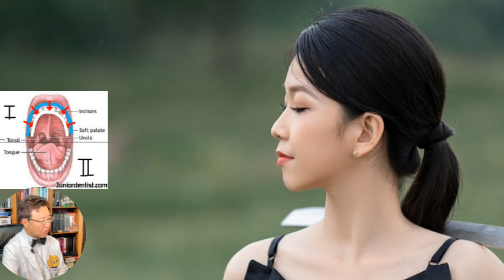중년 돌출입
제가 어렸을때인 1960년대에는 쌍꺼풀 수술 하신분들이 2~30% 정도로 대다수를 차지 하지 않았었습니다만
요즈음의 중년 여성들의 눈을 보게 되면 90% 이상 쌍꺼풀이 있는 것을 볼 수 있는데요,,,
이는 동양계 몽골리안 인종이 기본적으로 무쌍이 70% 이상이지만 ,,,1인당 GNP가 높아지면서 쌍수는 기본! 국민 성형으로 자리 잡아서 그런 것으로 보입니다.
동양계 몽골리안의 또 다른 특징인 돌출입 또한 치과의 발치 교정이나 ASO 돌출잇몸 수술로 교정수술을 하곤 있습니다만, 아직은 쌍꺼풀 수술처럼 대중화 되지는 못하였는데요
오늘은 중년에서도 간단하게 할수 있는 돌출입 캄프라지 방법에 대해서 소개를 드리도록 하겠습니다.
그럼 사례자의 말씀입니다.

어제 눈밑 하안검 수술만 하려고 했었는데
원장님이 저의 입을 보시고,
간단하게 돌출입 교정을 할수 있다고 하셔서
크게 기대는 하지 않고 돌출입 지방이식 까지 하였는데
너무 만족스럽습니다.
50년동안 입이 나와 있었는데
이렇게 간단하게 입이 들어가 보이니
아침부터 너무 기분이 좋고 상쾌해요~
하고 말씀 하시었습니다.

치조골이 조금 나와 있는 동양인의 얼굴이 기본적으로 동안 비율인 이유는,,,,
나이가 들면서 치아가 부실해지며, 입이 함몰이 되는 것이 노안의 특징인데,,,
이와 반대되는 비율이기 때문입니다.
여기 사진에서와 같이 기본적으로 입이 들어가 있는 코카시언 여성의 경우에는 50살 60살이 되게 되면 입이 더욱 함몰이 되어 동양인보다 훨 늙어 보이는 이유가 되겠는데요,,,
따라서 이렇게 약간 돌출된 입구조는 50살 60살의 중년이 되더라도 동안형 얼굴이라는 장점인것입니다.
그런데~~,,, 이렇게 하관 돌출된 얼굴을 옆면에서 보게 되면 세련된 얼굴이라기 보다는 좀 촌스러운 느낌이 있기 때문에
또한 눈코입이 이렇게 다 예쁜 얼굴형임에도 불구하고
하얀 화살표 부분의 턱 끝에 호두주름이 잡히면서 입이 돌출되어 있게 되면 뭔가 2% 부족한 느낌이 들어서 늦깍기 중년에서도  돌출입 교정을 원하시는 분들이 많아지셨습니다.
그래서 이렇게 경미한 돌출입형 얼굴을 개선하기 위하여
발치교정을 하게 되는데 그러면, 이 구멍난 발치공간이 메꿔지면서
파란색의 정상적인 치열궁이
하얀색 악궁으로 쪼그라 들면서 입이 말려 들어가는,,,
아까 말씀 드렸던  할머니와 같은 입매를 만들어 입이 들어가는  원리를 이용한 방법인데, 원리 자체가 그러하기 때문에
발치교정 부작용으로
나이들어보이는 얼굴, 팔자주름 깊어짐, 인중길어짐 등이 발생하게 되는 이유가 되겠습니다.
그래서 자연스러운 관상성형을 추구하는 저희 박현 성형외과에서는
발치교정이나 ASO 돌출뼈 수술을 하여 입을 들어가게 하여 할머니 상을 만들기 보다가는
얼굴 깊이 성형술을 이용하여 중년 돌출입 교정을 하고 있는데
얼굴을 분석하는 방법에 대해 설명드리자면
얼굴 가로 길이,  얼굴 세로 길이는
정면 얼굴을 분석하는 방법이라고 한다면
옆면 얼굴에서는 이와 같이 귓구멍에서부터 얼굴의 각 부분까지의 화살표 길이를 재서 분석을 하게 됩니다.
이 여성의 잇몸이 전방으로 돌출되어 보이는 이유는
빨간 선부분의 팔자꺼짐과 하늘색 선의 무턱으로 인해 더 나와 보이는 경향이 있으므로
하관받침 무턱 지방이식을 하여 턱을 전방으로
귀족지방이식을 하여 팔자꺼짐을 전방으로 융기 시키게 되면
상대적으로 입이 들어가 보이는 원리를 이용한것입니다.
이러한 얼굴 깊이 입체감을 증가 시키는 방법은
입을 함몰시켜 입을 들어가게 하는 발치교정이나 돌출입뼈수술보다 동양인의 동안비율의 장점은 살리면서,,,, 장두형 옆모습 비율을 만듦으로써,,,, 보다 서구적이고 세련된 비율을 얻을수 있다는점이 되겠습니다.

약 10여년 전에 모 운동선수의 돌출입 교정수술 전후의 쇼킹하게 효과좋았던 사진이 돌아다닌적이 있었는데요,
50대 60대의 중년에 있어서는 발치교증를 하거나 잇몸뼈 수술을 하면 너무 할머니 같이 입매가 변하게 되므로 이와 같이 하관 받침 지방이식수술로 입을 들어가 보이게 하면 얼굴도 덜 처져 보이면서 세련된 옆 얼굴 라인을 만들 수 있는 간단한 방법에 대해 오늘 말씀 드렸습니다.
박현 성형외과 네이버 블로그